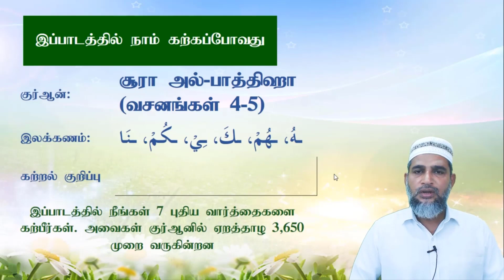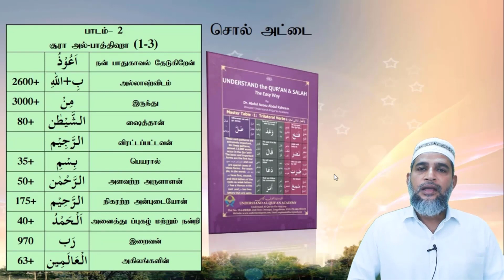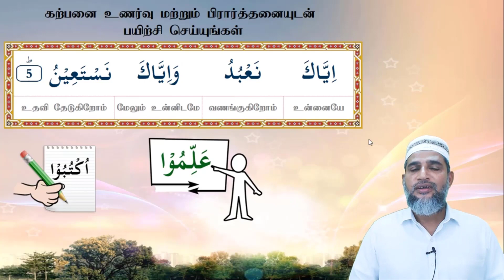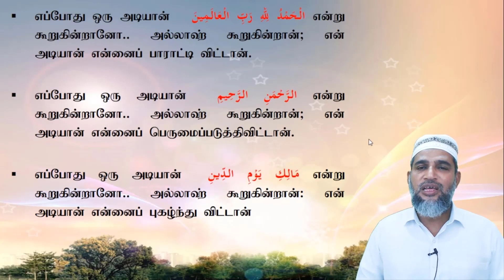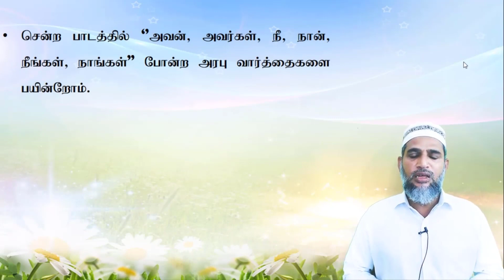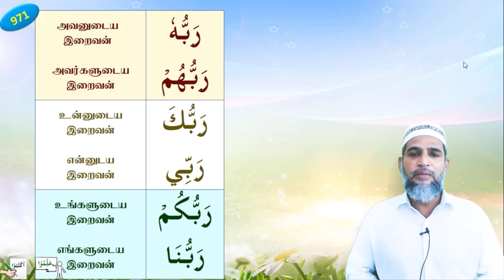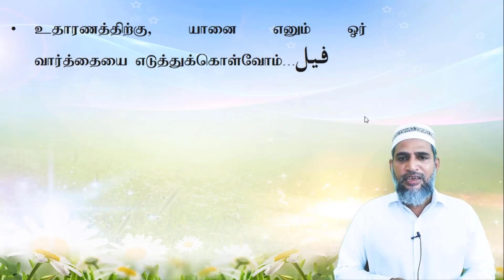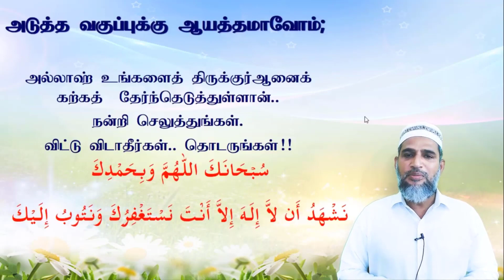SHFY | UQA SC1 | Lesson 3A & 3B